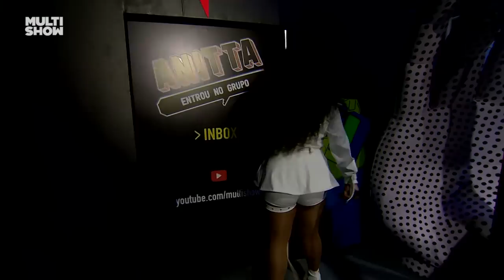Anitta conta como conheceu Gloria Groove! ✨ | Anitta Entrou No Grupo | Humor Multishow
Pra quem não sabe, Anitta conheceu Gloria Groove bem antes dela ser essa diva famosa! Vem entender essa história louca! 🤣